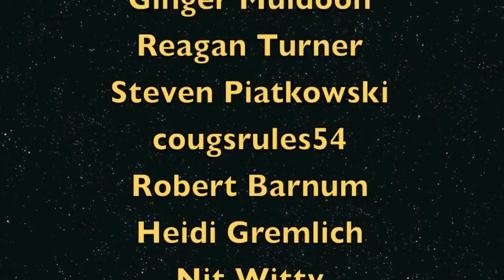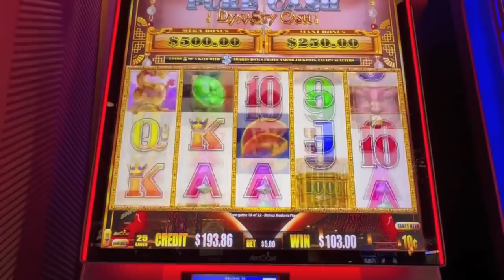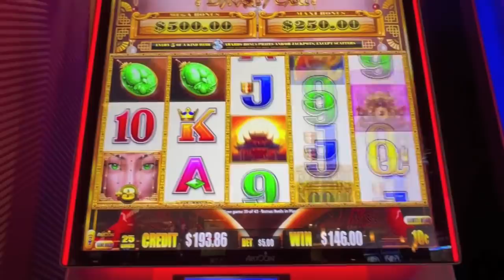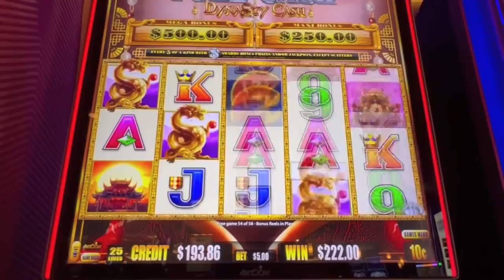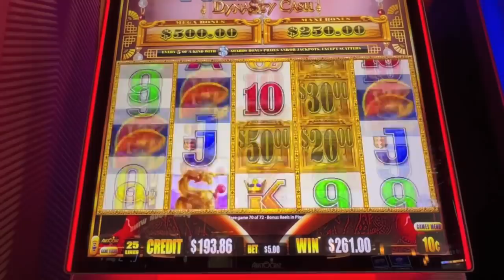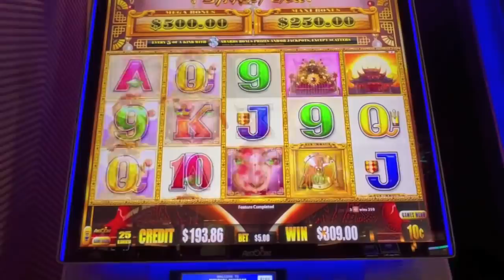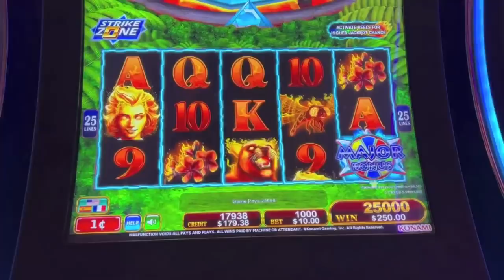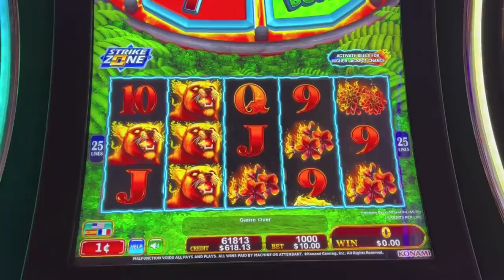78 Spin Bonus on my 2nd Spin! Pure Cash Dynasty Cash